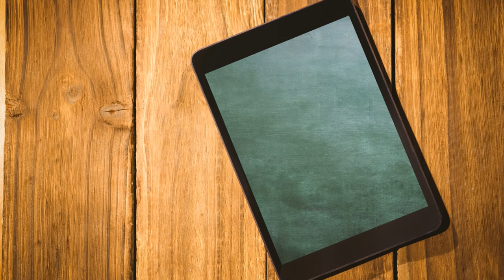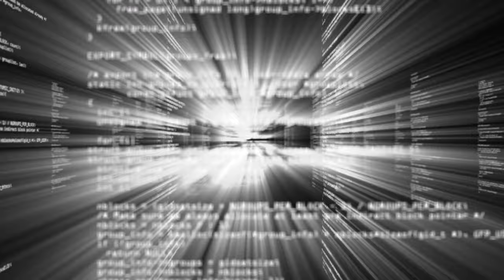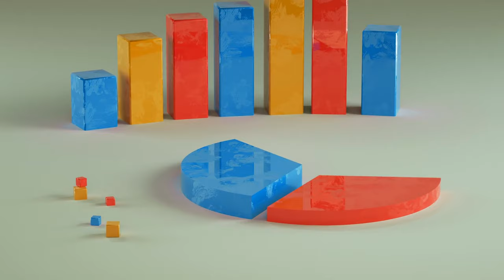How To Approach A Foundation For Funding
➡️  TITLE: How To Approach A Foundation for Funding

💰  We're trying to build a community of nonprofit leaders striving to grow their income and become fully funded.  We're helping you improve your fundraising strategies.  If that sounds like something you'd enjoy, then this channel is for YOU!! 💵

➡️  In this video, you’ll learn:

1️⃣   How to De-mystify foundations and approaching foundations and lead to better fundraising for your non-profit and also greater income.

2️⃣   About the 3 Keys To Approaching Foundations that Exist; Independent, Company-Sponsored, Operating and Community Foundations.
3️⃣.  The success principles and the "how to's" of effective fundraising for your nonprofit..

⭐️. Timeline::
00:00 Introduction
00:33 Research
01:04 Persistence
02:19 Relationships
03:02 12 Steps To Successfully Approaching Foundations